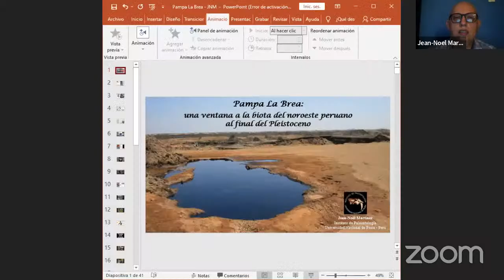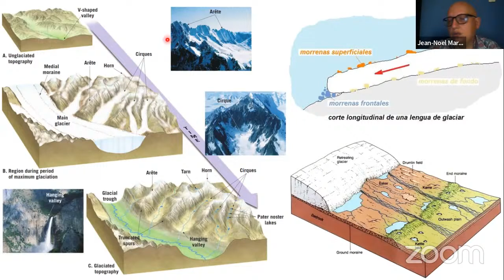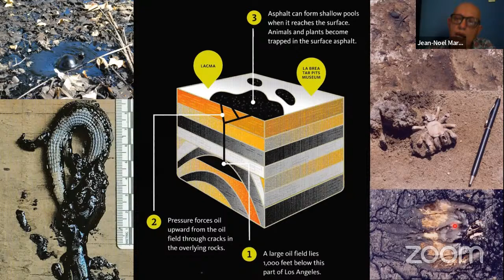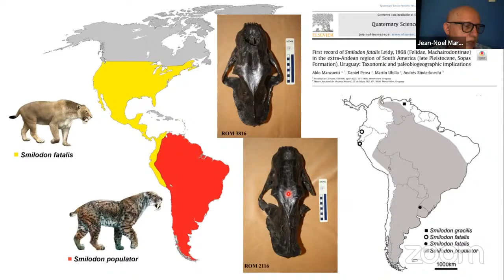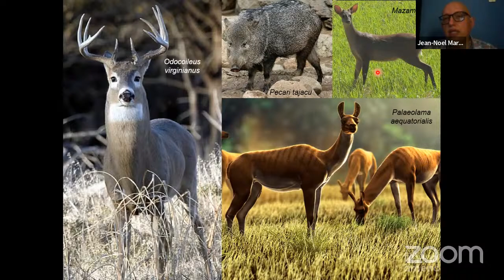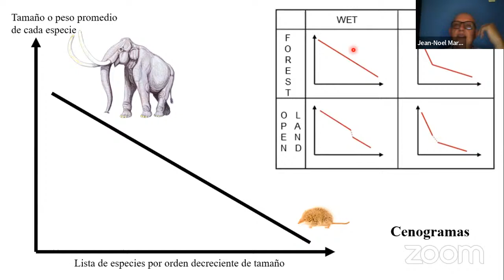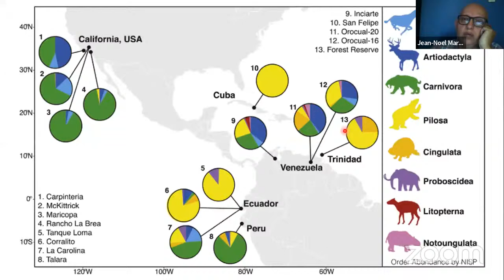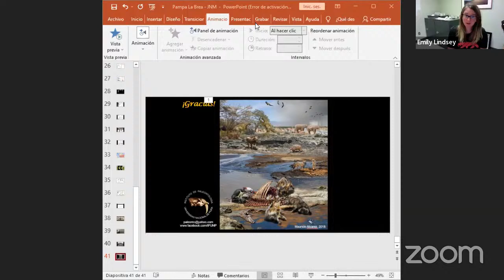BREAS Science Talk: Dr. Jean-Noel Martinez, Instituto de Paleontologia Universidad Nacional de Piura